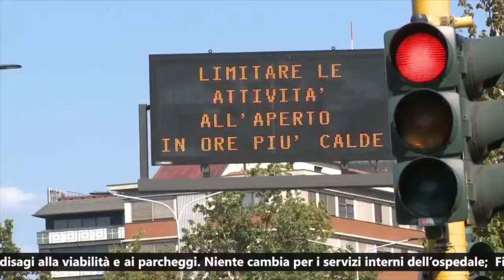CALDO: CON AFA RECORD NOTTI INSONNI PER UNO SU CINQUE, I CONSIGLI DI COLDIRETTI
Caldo eccezionale, afa e notti tropicali tengono svegli un toscano su cinque. Sono circa 700 mila i cittadini toscani che soffrono d’insonnia a causa delle elevate temperature che provoca conseguenze sul loro stato psicofisico.

Il servizio del TGT di Italia7.